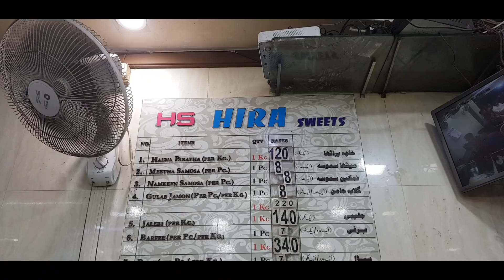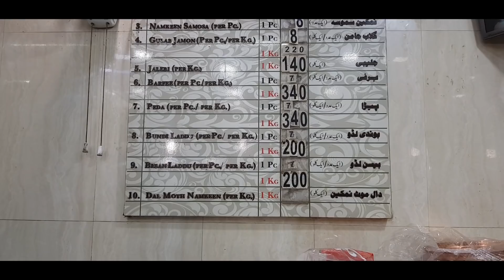Hira Sweets Halwa Paratha | Ramadan Food Hunting | Delicious Halwa Paratha | हलवा पराठा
Welcome to Farheen Da Kitchen
Today we are going to visit the famous hira sweets which serves delicious halwa paratha !!!
We'll know all about it in this video